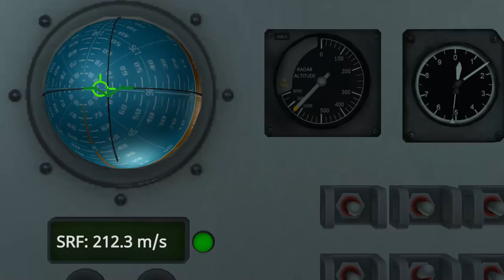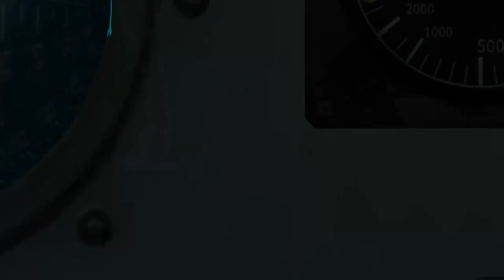[KSP] Apollo Mission Recreation Stock & DLC parts only!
NOTE! This is not a 100% accurate recreation as you may see, I just did it because of fun.

Victory - Two steps from hell
Flight of the silverbird - Two steps from hell, Thomas Bergersen
Immortal - Thomas Bergersen
Winterspell - Thomas Bergersen, Two steps from hell
Stallion - Two steps from hell, Thomas Bergersen